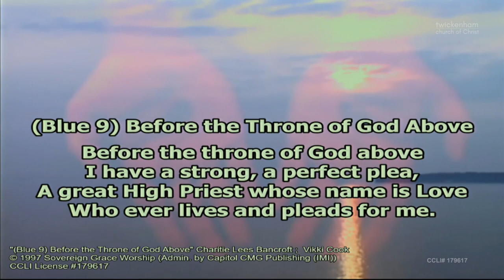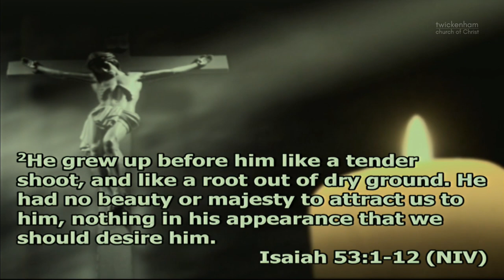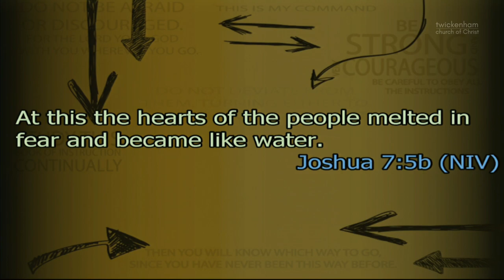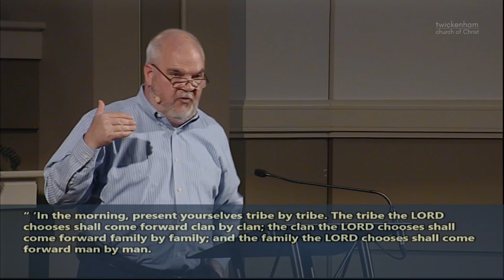Second Hand Sin -- Joshua: Faith for Where We've Never Been P9 -- Jody Vickery